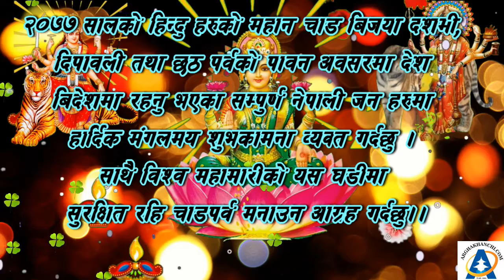राष्टिय जनमोर्चाका युवा नेता तथा निर्माण व्यवसायी श्री कविराम खनालद्धारा दशैं,तिहार र छठको शुभकामना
राष्टिय जनमोर्चाका युवा नेता तथा निर्माण व्यवसायी श्री कविराम खनालद्धारा विजया दशमी, तिहार र छठ पर्व २०७७ को शुभकामना !!!

राष्टिय जनमोर्चाका युवा नेता तथा निर्माण व्यवसायी श्री कविराम खनाल ज्युले महान चाड शुभ विजया दशमी, तिहार र छठ पर्व २०७७ को अवसरमा सम्पूर्ण ग्राहक, व्यापारी वर्ग, नातेदार, राजनीतिकदल, जिल्लाबासी र देश विदेशमा रहेका समस्त नेपालीहरुमा हार्दिक शुभकामना व्यक्त गर्नुभएको छ ।  - अर्घाखाँचीडट्कम